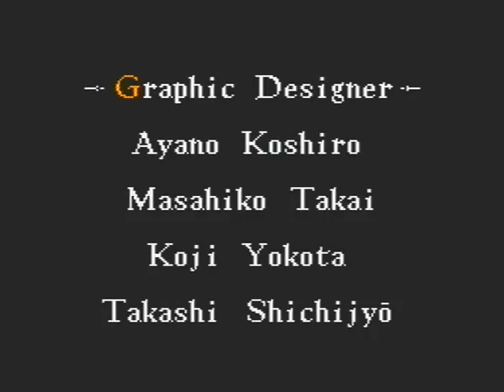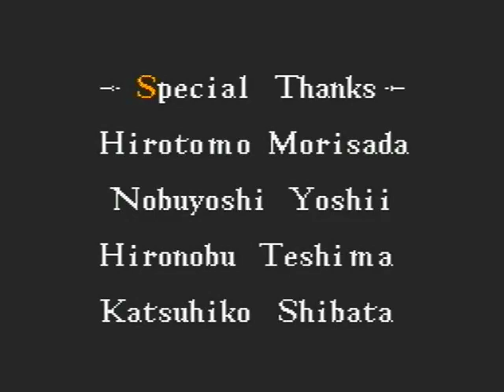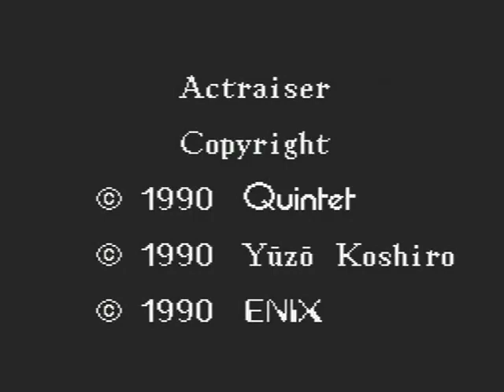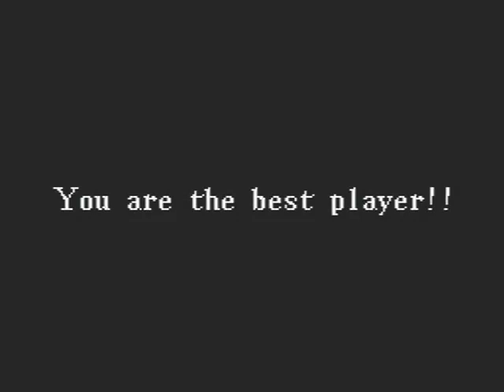ActRaiser 20 - Becoming a "Professional", Pt. 4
WARNING: There is no commentary here, only gameplay to show the differences between the American and European versions

ActRaiser was made by Quintet, published by Enix and released on the Super Nintendo and VC.  This is the latter.
Recording and gameplay done by me.

NOTE: This is the American Version of the game, used to showcase the differences that persist between this version and the European & Japanese versions of this game.

We come back to ActRaiser, but this isn't the same game, or at least the same version.  We do the unlocked "Professional" mode which is a action phase only run of the game's stages.  Think ActRaiser without the simulation and you have this mode.  Sadly, this Professional mode has you taking more damage than in the original playthrough of the game (2 damage vs. 1 in the American Version), but you have 24 HP.  Also, you have to go through the whole game without magic at all.  Very interesting, but certainly a little tricky.  One last thing, I'll be silent through this "Professional" playthrough.  It'll be YOUR job to spot the differences now!

The final video of the "Professional" Mode, taking on Tanzra and his boss gauntlet!  Will the Master be victorous!?